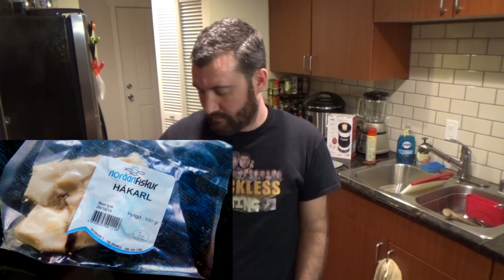The Cult Kitchen: Skate Wing Fajitas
Welcome to the Cult Kitchen! In this series we will have a differently themed segment for each episode. In today's segment, we are have Loafy's World! And Guerro's making some fajitas.

In this series we will have a differently themed segment for each episode. Do you have an idea for a segment? Leave us a message!